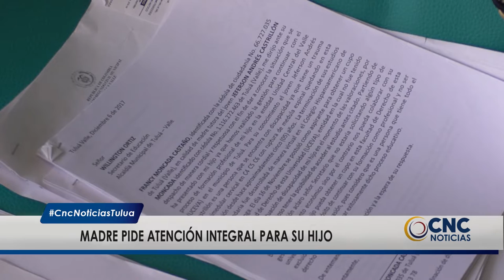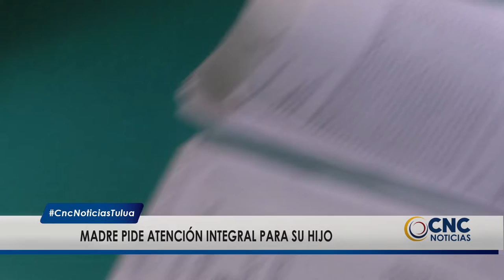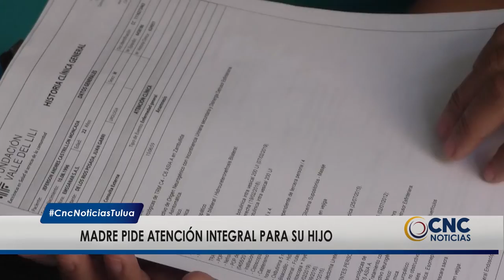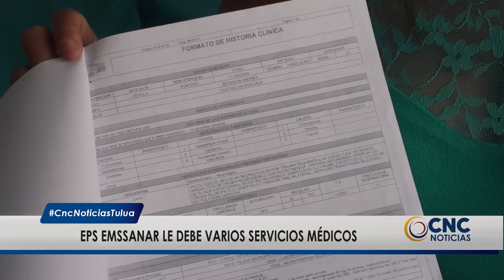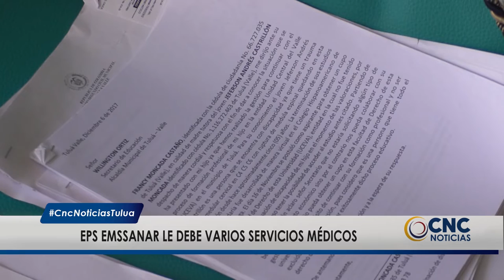Madre denuncia falta de atención integral a su hijo por la Eps Emssanar